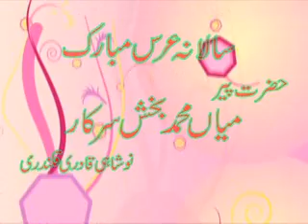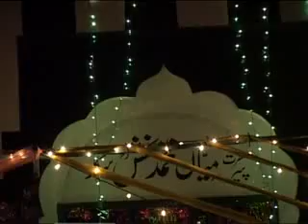2013 MIAN M BAKSH FSD PATKA POSHI DATA C D FSD HAJI M FAROOQ SHAKAR 0321762256403037735135